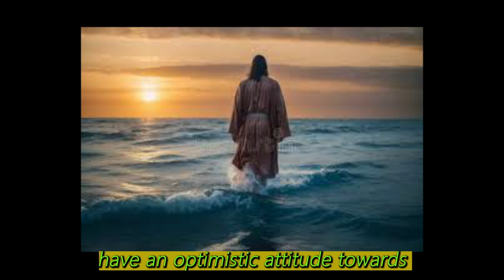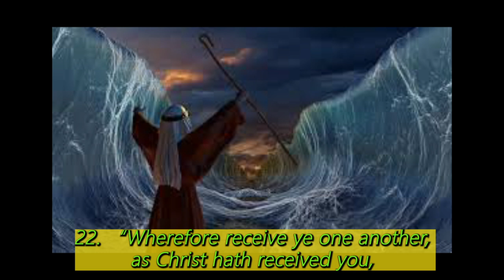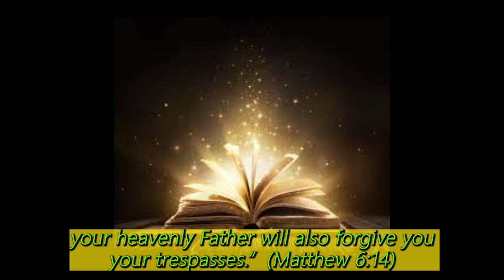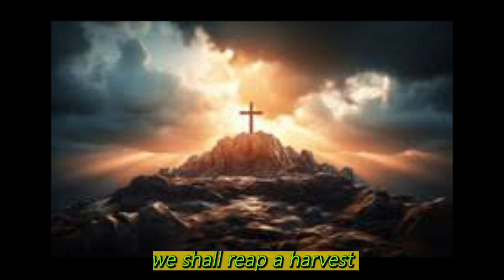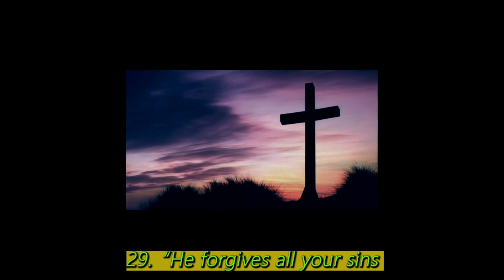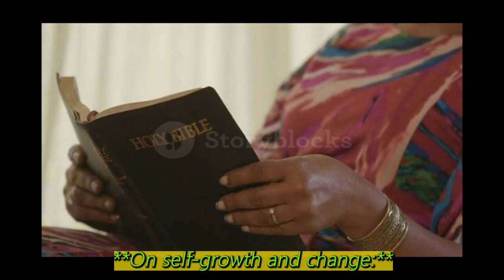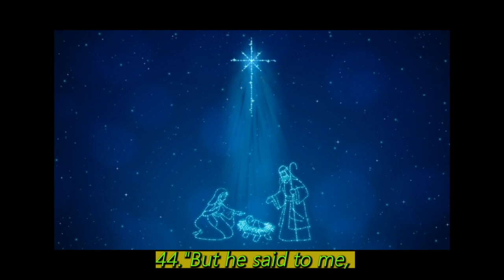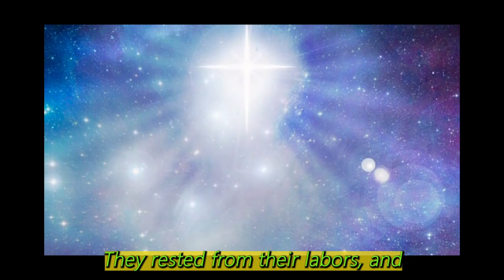Remembering Bible maxims is better than winning a million dollars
These are 50 Bible quotes that will give you self-confidence and self-improvement.
I suggest you bookmark them and remind yourself of them.
It's Better to Memorize a Biblical Adage Than to Earn a Million Dollars: When the Light of Wisdom Shines in Life
A million dollars? It may buy you momentary comfort, but it won't buy you inner peace.  Open this door and you will find that Bible maxims, ancient and timeless wisdom, are a priceless source of true “self-improvement and self-improvement”.
**Proverbs are like a lighthouse, lighting the way in the fog. ** When you are faced with life's choices and are at a loss, do you remember, “Trust in the Lord with all your heart, and do not rely on your own wisdom?” (Proverbs 3:5) This is not to give up thinking, but to remind you to humbly seek the source of your wisdom in order to make truly beneficial decisions. (Proverbs 3:5) This is not to give up thinking, but to remind you to humbly seek the source of wisdom in order to make truly beneficial choices.
**Conquering inner weakness is the path to self-improvement. ** “Proverbs” is not an empty sermon, but confronts the struggles of human nature.  “The heart is more deceitful than all things, so bad that who can recognize it?” (Jeremiah 17:9) This candid dissection is not a cause for despair, but leads us to seek strength to overcome our weaknesses, as Paul said, “I can do all things through him who strengthens me.” (Philippians 4:13)
** Love and forgiveness are the keys to spiritual freedom. ** “Hate, stirs up strife; love, covers all faults.” (Proverbs 10:12) This saying is like a good medicine that heals the gap between people.  Learn to forgive and let go of hatred in order to truly gain inner freedom and peace.
** The meaning of life is the pursuit of values beyond the material. ** “Do not lay up for yourselves treasures on earth; it is bitten by worms and can rust, and thieves dig holes in it to steal it.” (Matthew 6:19) The biblical maxim reminds us that true wealth lies in the abundance of the spirit, in love, kindness, integrity, and humility These eternal qualities are the light that illuminates the path of our lives.
A million dollars may be tempting, but it will pass away.  A Bible verse, however, is like a wise man, waiting quietly at every stage of your life, guiding you with timeless wisdom toward true “self-improvement and self-improvement”.
**Break down the barriers of the human heart with love and forgiveness. ** Today's world is filled with contradictions and conflicts, and the barriers between people are getting deeper and deeper.  But the Bible's maxims are like a bridge that breaks down the barriers of the human heart with love and forgiveness, and connects people with mutual understanding and tolerance.  “Love one another as I have loved you, that is my commandment.” (John 15:12) These words, which have traveled through time and space, still emanate a warm light, guiding us to dissolve hatred with love, heal wounds with forgiveness, and create a better world together.
**A million dollars is just a piece of paper money, but a Bible verse is a beacon of light. ** It leads us to transcend the temptations of material things, to pursue spiritual fulfillment, to live out the true meaning of life, and to live out the value of eternity.  This is the priceless treasure that is truly worth pursuing throughout our lives!